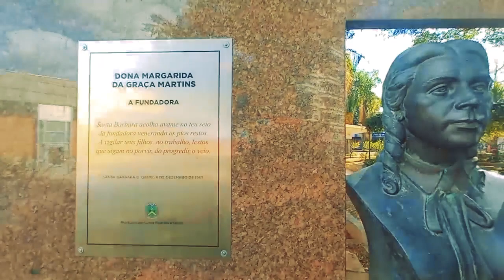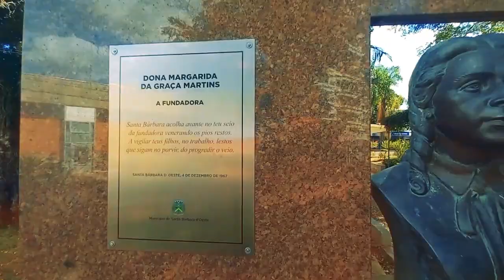Personagens de Santa Bárbara #31 | Convidada: Mauricéia Felix - Guarda Municipal